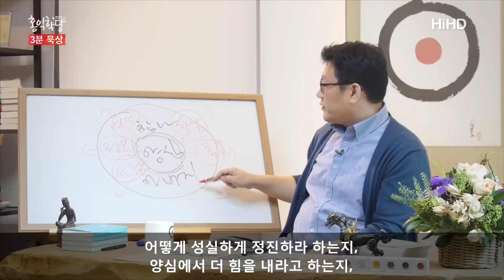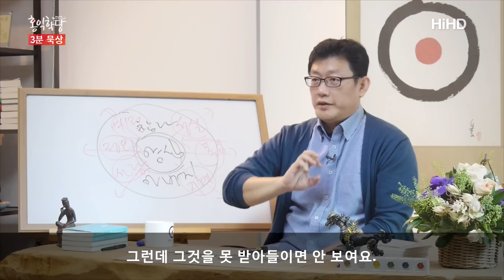[3분 묵상] 양심이 하느님이다 _홍익학당.윤홍식.C004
(161019_수낮대담) 양심이 하느님인 줄 알고 양심한테 바로 물어보시라.
양심의 신호가 계속 들려오는데, 왜 이건 무시하고
아버지를 찾냐는 거죠.
지금 이거 사실 갖겠다고 하는 순간부터 마음에서
찜찜, 찜찜, 찜찜 아버지가 찜찜하다고 계속 신호를 보내고 계신데,
그 찜찜의 신호는 무시하면서

"아버지 갖고 싶습니다. 답을 주세요." 찜찜, 찜찜, 찜찜.
"아버지 이러지 마시고 답을 주세요." "양심 가만히 있어!" 하고
"아버지 얘기 좀 들어 보자니까?" 아버지 하는
지금 이 상황이에요. 그래서 종교가 양심보다 먼저
우선시하게 되면, 다 망치게 됩니다.

양심이 신의 소리라는 것을 우리가 무시하는 한 인간은
자기만의 편견에 몰두하게 되어 있고,
누구도 인정할 수 없는, 자기만의 계시를
자기가 만들어 가면서 사람들을 괴롭혀요.
IS, 그 친구들도 계시를 받았다고 할걸요.
그런 계시가 무슨 의미가 있냐는 거예요.

그런데 왜 양심에 안 맞냐고 우리가 말할 수 있어야 되는데,
종교가 더 위인 사람들은 "양심보다 하느님 말씀이 위다."
이렇게 나올 거 아닙니까? 그럼 100% 사기죠.
그럴 리가 없어요.
양심이야말로 하느님의 바로 직접적인 소리입니다.
여러분 입을 통해 나온 소리들은 다 왜곡된 소리들이에요.
여러분 무의식에서부터 왜곡된 소리예요.

하느님의 계시가 이거 찜찜하다고 하다면 여러분 에고가
저 내면에서 갖고 싶잖아요, 왜곡시켜요.
"아, 지금은 갖지 말라고요?" 자꾸 사기를 칩니다.
"그러면 내일 다시 기도드릴게요."
찜찜하다고 아무리 울려도 계속 자기 위주로 해석해요.

그거 일도 아니에요,
살짝 돌리는 거. 갖고 싶잖아요. 어떻게든 갖고 싶으면,
"아버지 이번 한 번만 저를 아버지가 봐 주신다면 열심히 하겠습니다."
뭐 별의별 소리를 다 할 거예요. 찜찜하다고 하는데도.
아버지 말씀을 그렇게 안 들을 거면 뭐 하러 아버지를 믿는다고
하고, 기도드린다고 하고, 아버지한테 답을 간구한다고 하냐는 말이죠.
자기 마음대로 할 거라면.
그런 짓을 하고 있어요, 종교라는 이름으로.
고등종교에서 벌어지고 있는 일입니다.
이게 지금 답을 여기 안에서 찾으려고 하면 답이 나오나요?
그분들끼리 모여서 "우리 기도가 좀 문제 있는 것 같다." 해서는 답이 안 나와요.

근본적으로 기도는 양심한테 드리는 거예요.
훌륭한 기도는 양심의 소리에 귀를 기울이는 겁니다. 내 소리 말고요.
내 뜻대로 말고, 아버지 뜻대로 하겠다는 것이 기도예요.
예수님의 최고의 기도는.
그래서 몰입을 통해 마음을 비우고, 마음을 내려놓고,
선정을 통해 마음을 내려놓고, 아버지 소리를 듣는 거예요.
어떻게 사랑하라고 하는지, 어떻게 정의로워지라고 하는지,
어떻게 예절을 지키고 인욕하라고 하는지,
어떻게 성실하게 정진하라 하는지, 양심에서 더 힘을 내라고 하는지,
어떻게 지혜롭게 판단하라고 하는지 내면의 소리를 들으면,
내면은 다 답을 알고 있어요.
찜찜하다, 자기 욕심 내려놓고 상황을 보면 보여요.
이것을 내가 가지면 큰일 나는 물건이라는 게 보인다고요.

그런데 그것을 못 받아들이면 안 보여요.
내가 이것을 가지면 너무 좋겠다는 생각만 하는 분한테는
다른 게 안 보인다고요.
그런데 객관적으로 보려면, 먼저 깨어나지를 못하면
"몰라!" "괜찮아!"를 통해 깨어나지 못하면
나머지 소리를 다 이제 수작 부리는 것밖에 안 돼요.
이미 "갖고 싶다!" 하는 욕망을 세워 놓고 갖다 맞추는 있는 거잖아요.
그럼 나머지 분석을 해도 다 왜곡되죠.